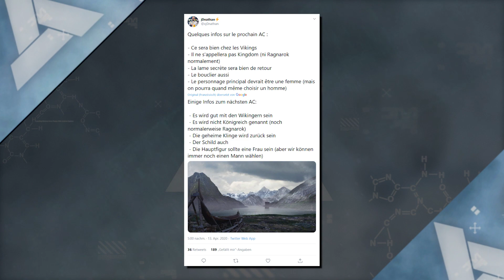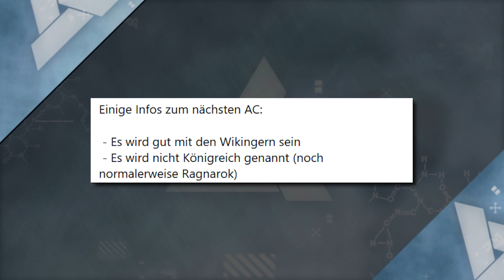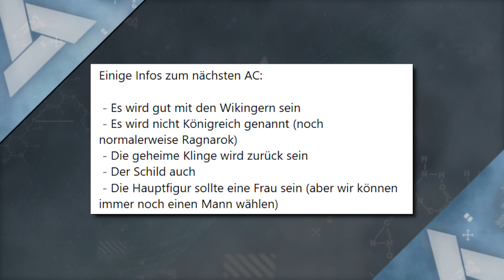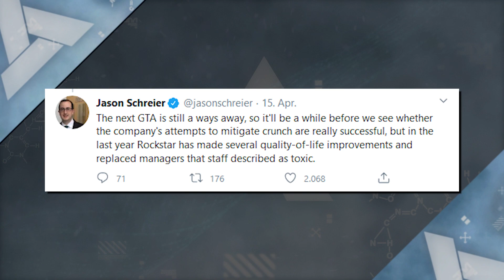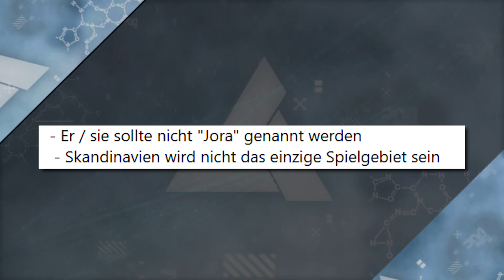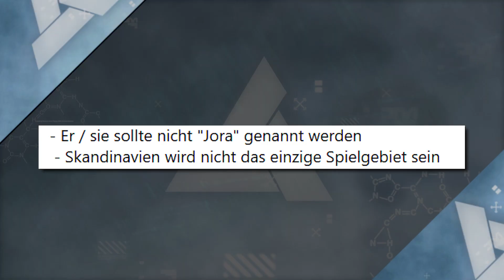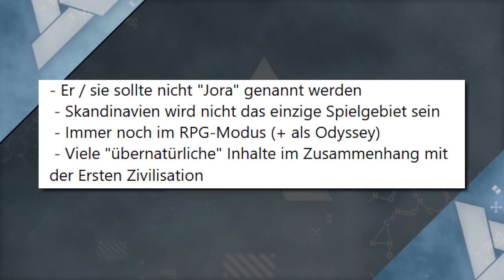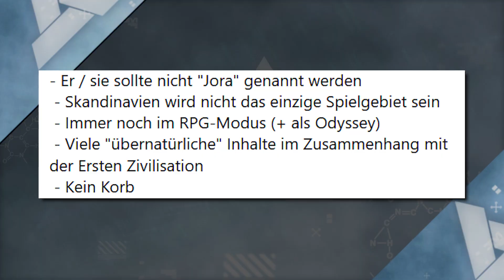AC VALHALLA Info LEAK - Versteckte Klinge, Schild, Koop, Ära & mehr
Danke euch!